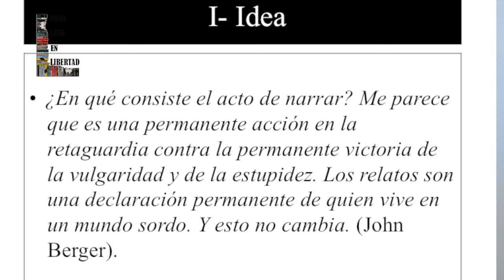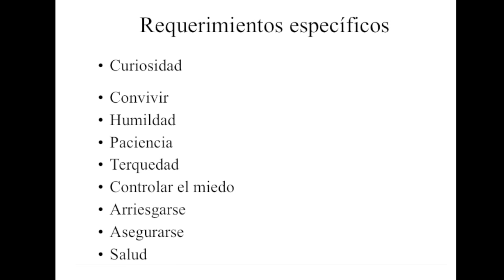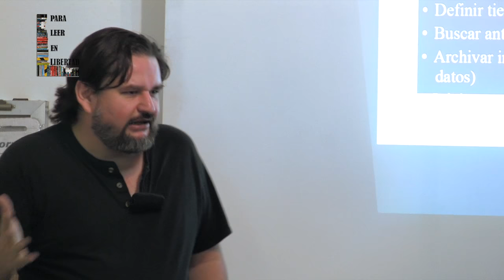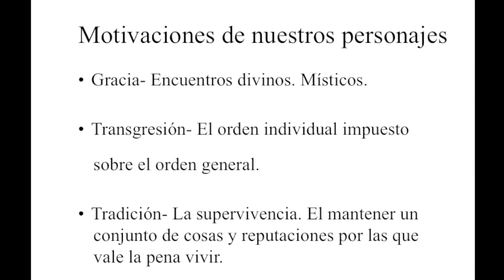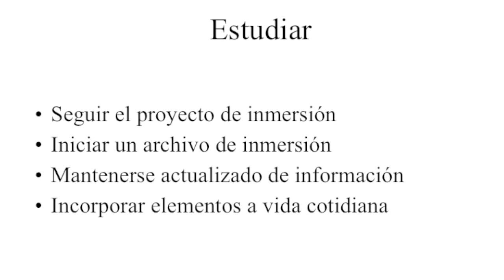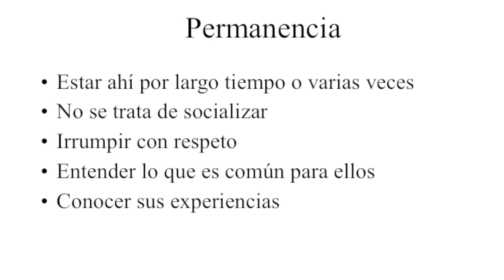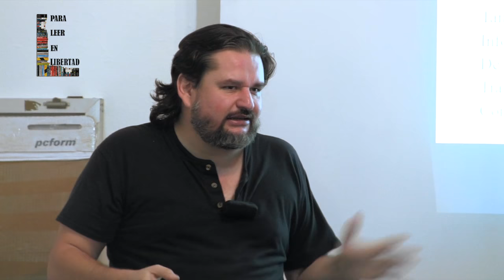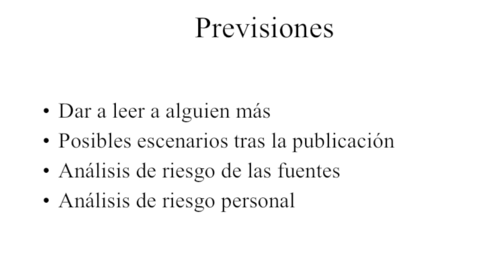DIEGO ENRIQUE OSORNO - Crónica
El reconocido periodista Diego Enrique Osorno habla de su manera de preparar y escribir crónicas periodísticas en esta sesión de ParaEscribirEnLibertad